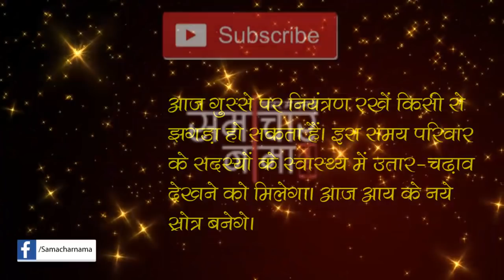आज का राशिफल 25 नवम्बर 2018, रविवार | Aaj ka rashifal 25 November 2018, Sunday - समाचार नामा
अगर आप भी जानना चाहते हैं कैसा होगा आज आपका दिन तो देखिये अपना आज का राशिफल. विस्तृत जानकारी के लिए यहाँ पढ़ें